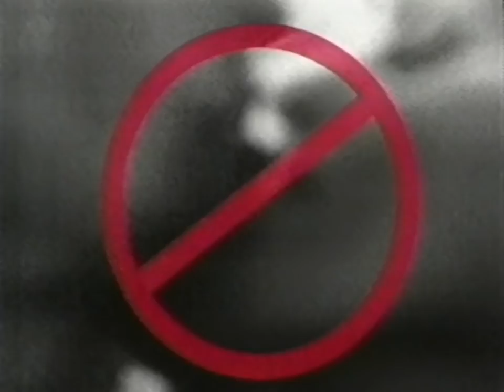MADONNA/ ABC NEWS NIGHTLINE/1990/ INTERVIEW/ WITH FORREST SAWYER/ THESHOW 2019/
ABC PREMIER OF MADONNA'S VIDEO JUSTIFY MY LOVE 1990